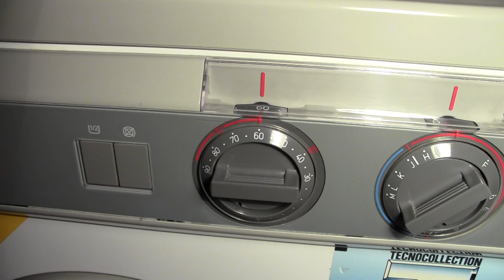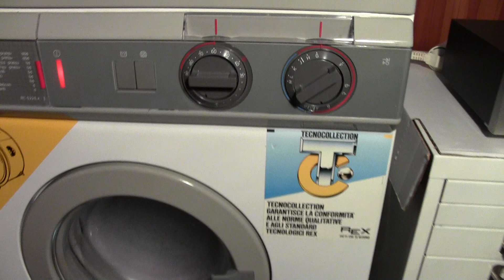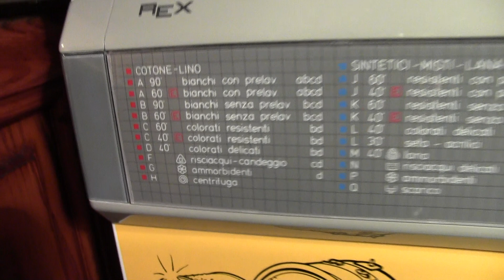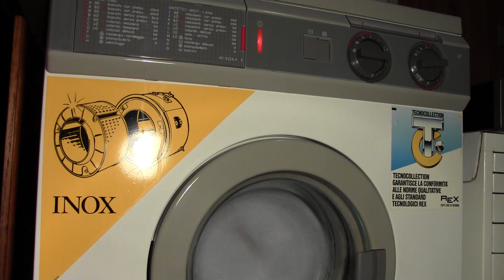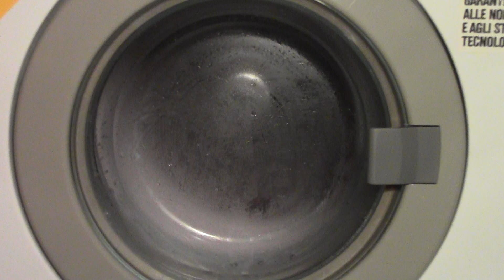Lavatrice Rex RC 5221 LX - Centrifuga a pieno carico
Centrifuga intermedia e finale di un pieno carico nella mia lavatrice Rex RC 5221 LX.
Il carico è composto da asciugamani di varie dimensioni, tovaglie e tovaglioli misti.
La velocità della centrifuga è di 500 giri/min.